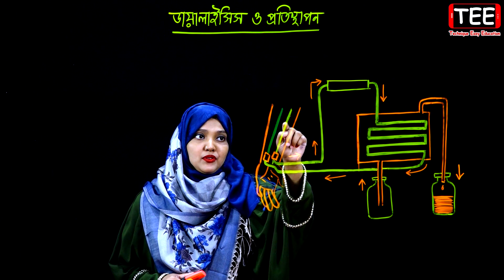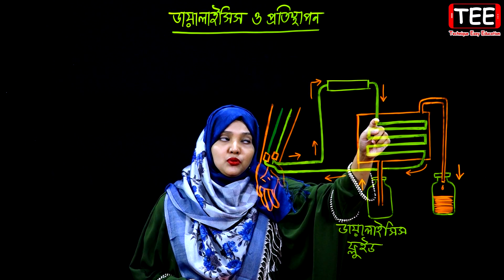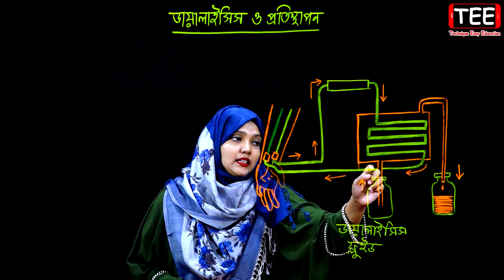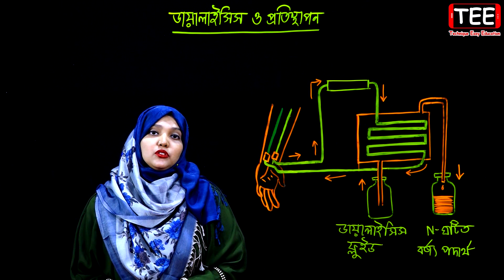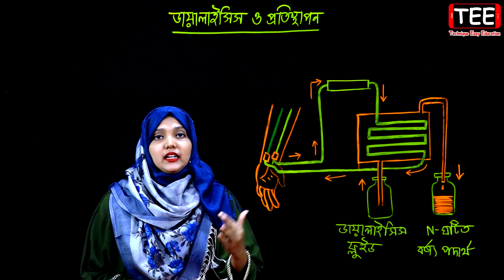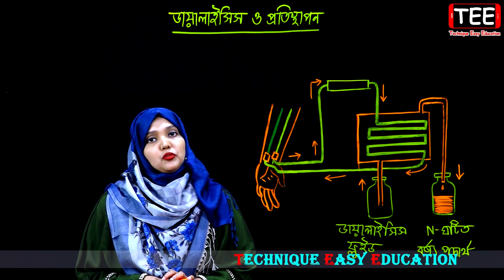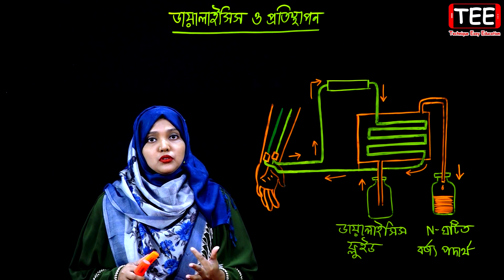ডায়ালাইসিস ও প্রতিস্থাপন | পর্ব ৬ | অধ্যায় ৮ | জীববিজ্ঞান |SSC Biology Chapter 8 | Nine Ten Biology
Nine Ten Biology Chapter 8 (Part-6)
ডায়ালাইসিস ও প্রতিস্থাপন
রেচন প্রক্রিয়া (অধ্যায় ৮) পর্ব ৬
এসএসসি জীববিজ্ঞান
নবম দশম শ্রেণির জীববিজ্ঞান